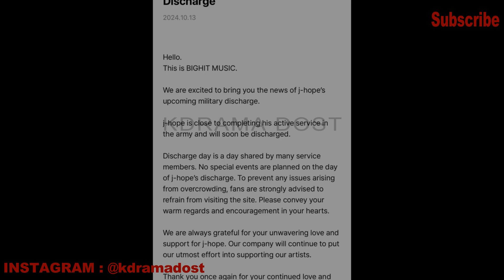LIVE🔴JHOPE TO RETURN FROM MILITARY | Jhope Live Discharge Ceremony | BTS Jhope Leaving Military Camp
keep supporting 💟